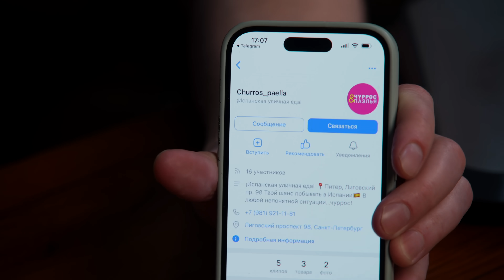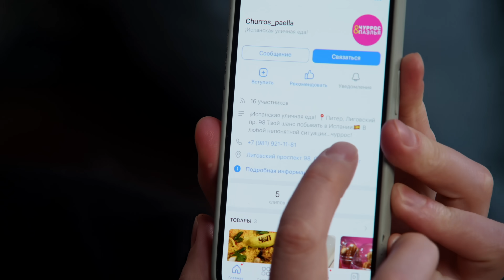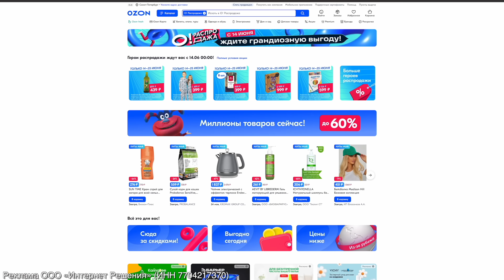В Испании бывал, такого НЕ ВИДАЛ! Чуррос и Паэлья. Славный обзор.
С 14 по 25 июня на Ozon стартует О! Распродажа. Это событие в честь дня рождения Ozon.

Реклама. ООО "Интернет Решения"
erid: LjN8KD9ZG